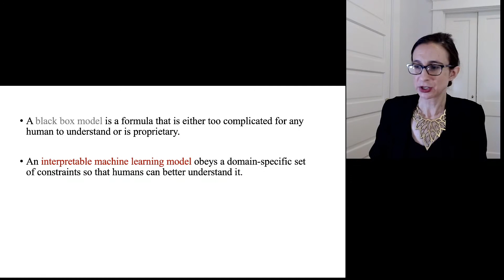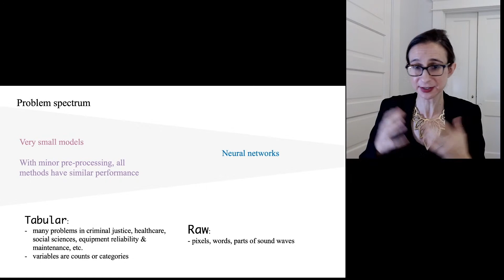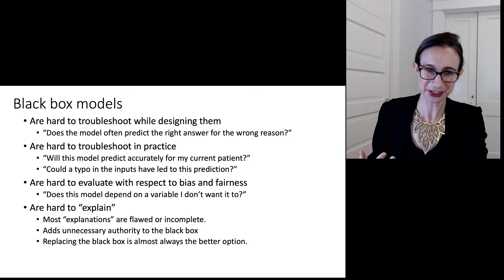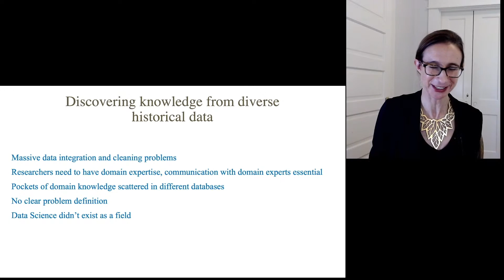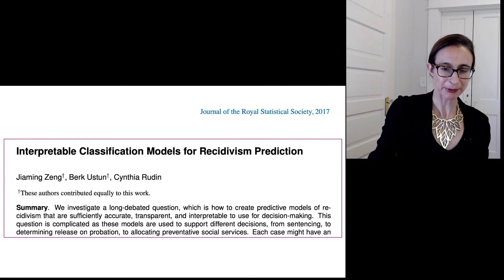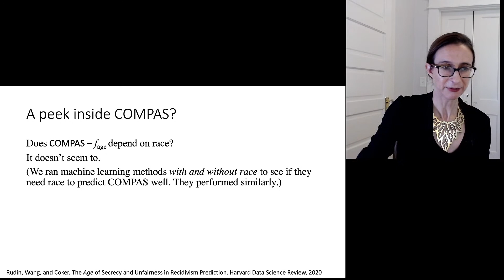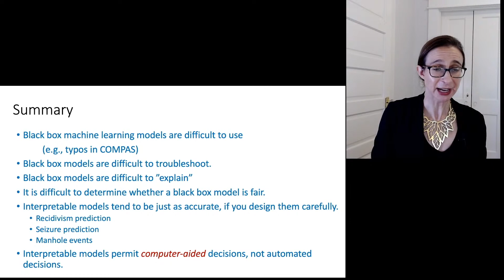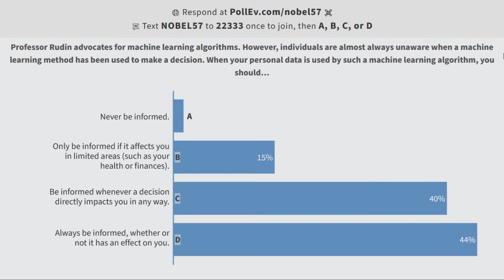No more black boxes? Making machine learning models understandable | Cynthia Rudin |Nobel Conference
Cynthia Rudin, PhD, presenting at the 57th annual Nobel Conference: Big Data (R)Evolution at Gustavus Adolphus College in 2021.

Interpretable Machine Learning - Lecture by Cynthia Rudin, PhD, Professor of Computer Science, Electrical and Computer Engineering, and Statistical Science; Director, Prediction Analysis Lab, Duke University

With machine learning have come serious societal consequences from using black box models for high-stakes decisions: flawed bail and parole decisions, racially-biased models in healthcare, and inexplicable loan decisions in finance. Transparency and interpretability of machine learning models is critical in high stakes decisions.

However, there are clear reasons why organizations might use black box models instead: it is easier to profit from inexplicable predictive models than transparent models, and it is easier to construct complicated models than interpretable models. Most importantly, there is a widely-held belief that more accurate models must be more complicated, and more complicated models cannot possibly be understood by humans. Both parts of this last argument lack scientific evidence and often are not true in practice. In many cases, carefully constructed interpretable models are just as accurate as their black box counterparts on the same dataset.

Cynthia Rudin discusses the interesting phenomenon that interpretable machine learning models are often as accurate as their black box counterparts, using examples encountered throughout her career: manhole fires in New York City, caring for critically ill patients and predicting criminal recidivism.